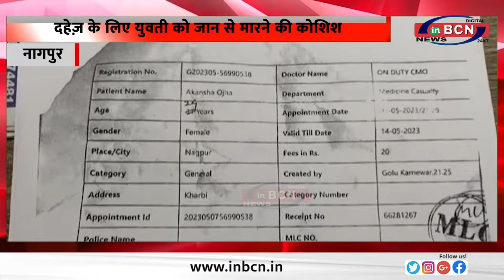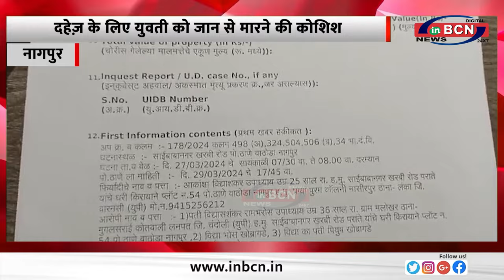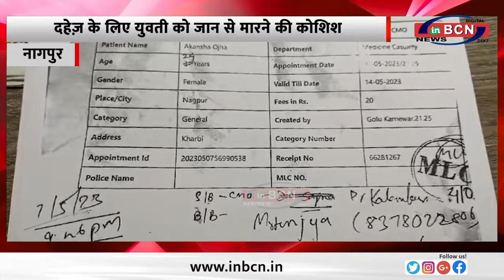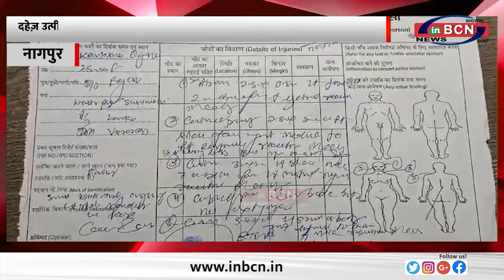दहेज़ उत्पीड़न के मामले में आखिर क्यों चुप थी पुलिस, फिर्यादी का नहीं लिया गया संज्ञान ... INBCN NEWS